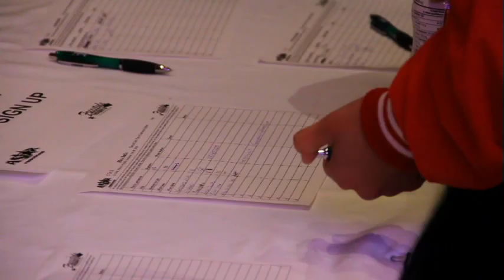Ground Zero 2010 Highlights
A Star Studio present Ground Zero 2010 at the River Rock Show Theatre.